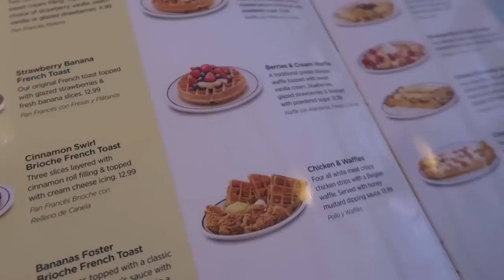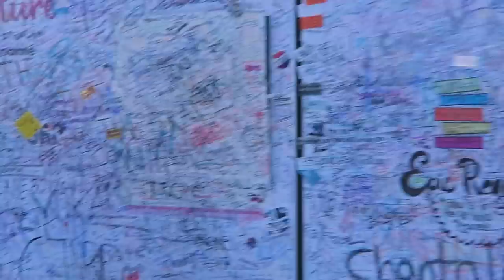Meeting Phan And Parties! VIDCON 2015 Day 3 Vlog | Melanie Murphy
Featuring:

(Sorry for the lack of selfies but he's very fun to talk to) :)

Thumbs up if you enjoyed my VidCon vlogs, and roll on Summer in the City where I'm doing a meet and greet :) x